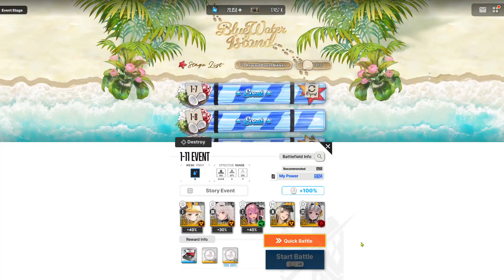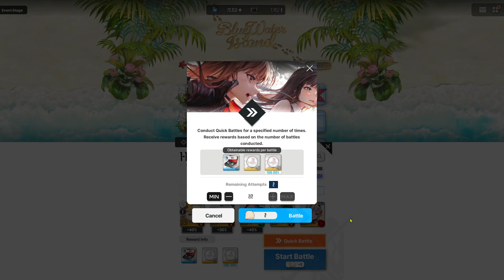GODDESS OF VICTORY: NIKKE | BLUEWATER ISLAND EVENT